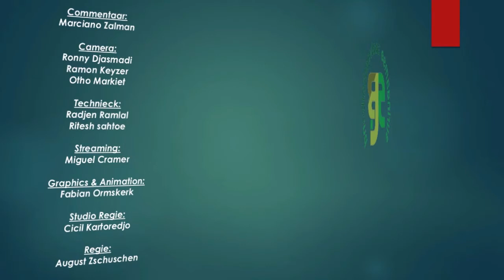Zaalvoetbal: Styx vs Mengao FULL MATCH